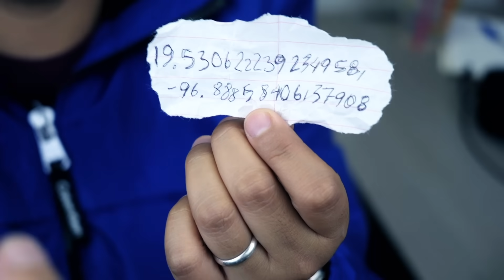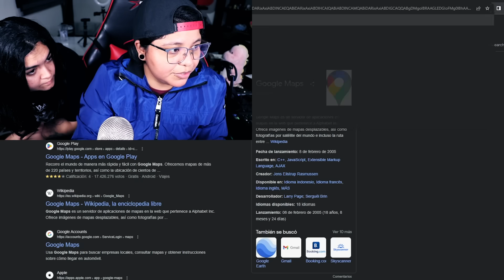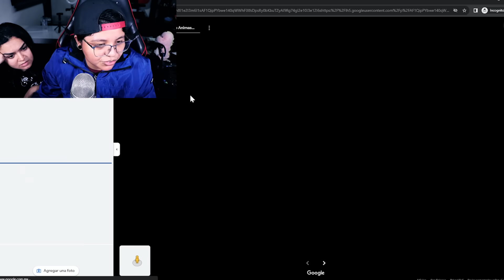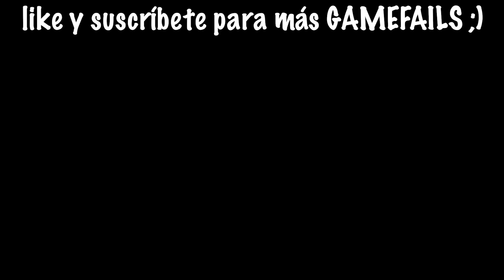🚫ABRIMOS UN MUÑECO SECRETO y MISTERIOSO a las 3:00 AM 😰🔪 | *Traía algo muy aterrador adentro*| Patho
Meta: 1,000,000 suscriptores!